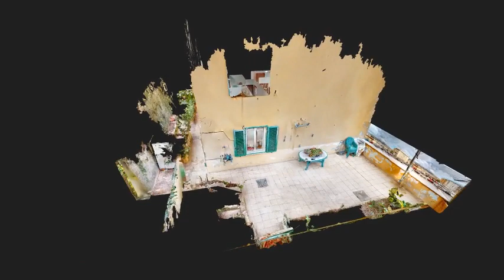Via Burlando 141 LONG INTRO 480p MP4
Appartamento in vendita nella via Antonio Burlando, questo meraviglioso appartamento si trova in una zona residenziale tranquilla e al contempo centrale, l'appartamento è in buone condizioni e dispone di tre camere da letto spaziose, una sala accogliente, una cucina attrezzata e un grande giardino terrazzato perfetto per trascorrere momenti di relax all'aperto.

La casa è molto luminosa e ha finestre che si aprono sul panorama cittadino. Le camere da letto sono ampie e confortevoli, perfette per ospitare la famiglia o gli ospiti. La sala è offre un'atmosfera accogliente, perfetta per rilassarsi o intrattenere gli ospiti. La cucina è attrezzata con tutti i comfort necessari per cucinare e preparare deliziose pietanze.

Il giardino terrazzato è uno dei punti di forza della casa. Con almeno 100 mq di spazio, offre uno spazio verde ideale per trascorrere momenti di relax all'aperto. Potrai godere di una vista panoramica e trascorrere momenti indimenticabili con amici e familiari.

In sintesi, questo appartamento è l'ideale per chi cerca una casa spaziosa, confortevole e in ottime condizioni. Non esitare a contattarci per maggiori informazioni o per prenotare una visita. Ti aspettiamo!